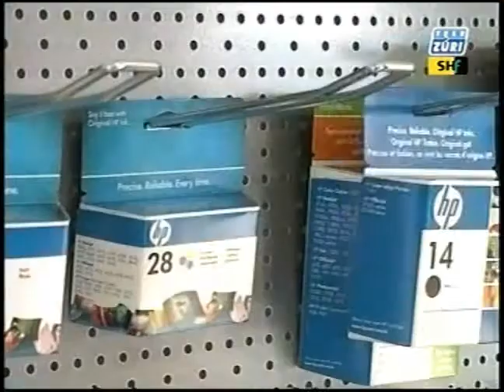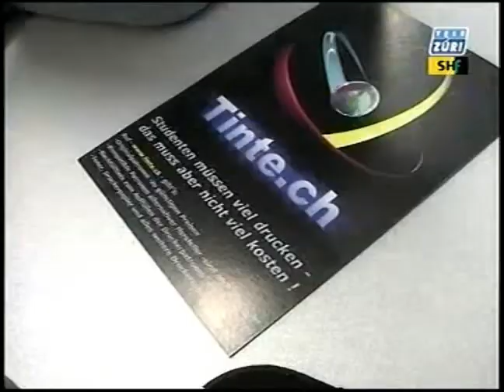Schaffhausen Tinte.ch Beat Hochheuser Fernsehbericht Tele Züri 2008